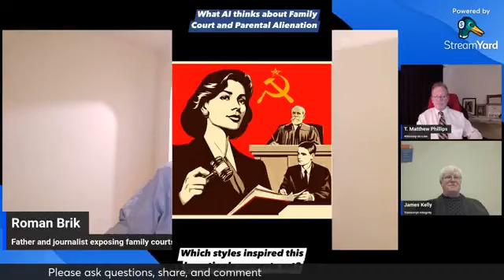Special Appearance: James Kelly - with T. Matthew Phillips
"Cameras in Court Now", jailing ADA advocates - and more